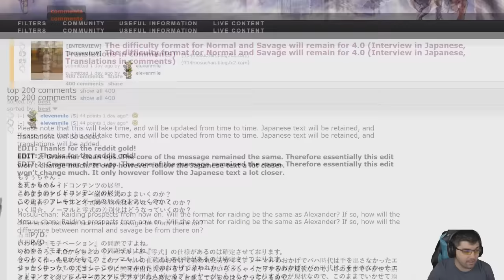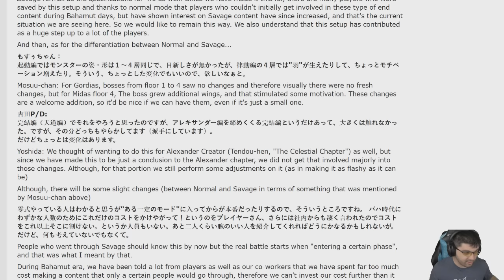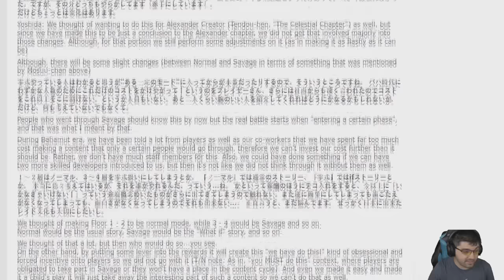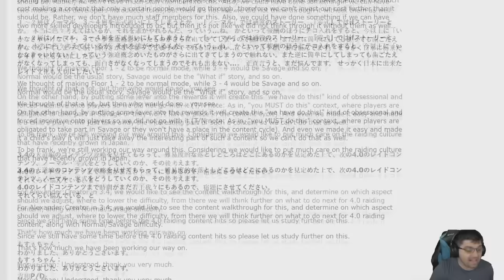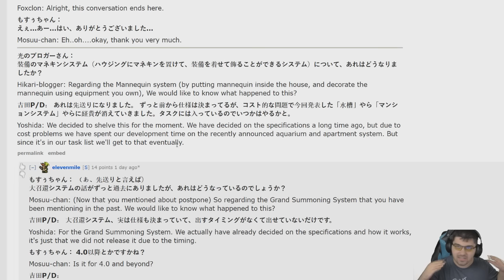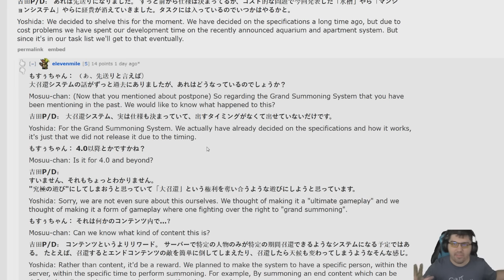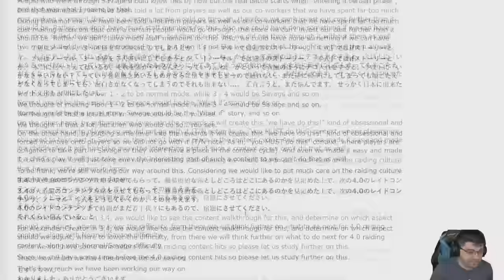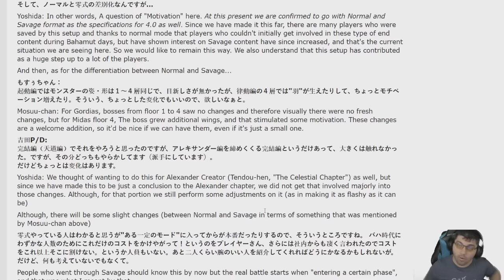FFXIV - Normal & Savage Difficulties Staying for Expansion!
This video covers my thoughts on the recent announcement that the difficulty split of Normal and Savage mode raids will remain in the expansion.